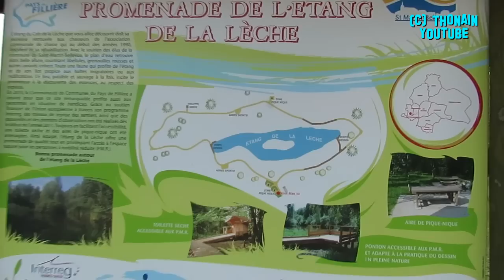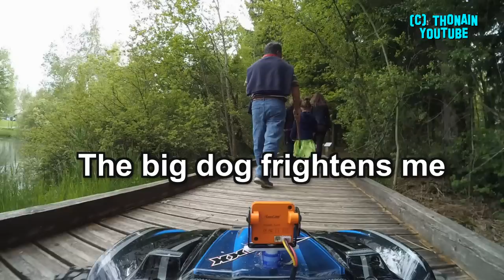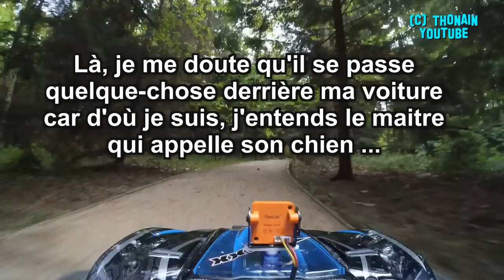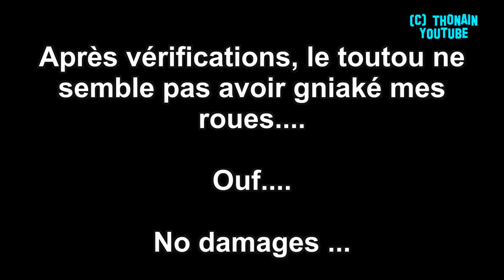PRANKS RC CAR TRAXXAS X-MAXX FPV - DOG PURSUIT... VIDEO GAG - MONSTER TRUCKS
J'ai bien cru me faire bouffer tout cru ! !